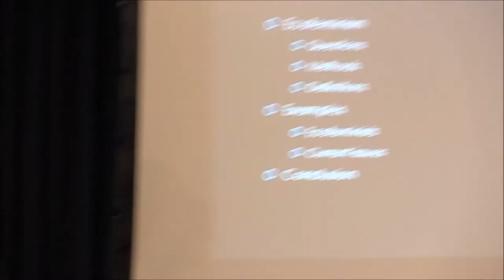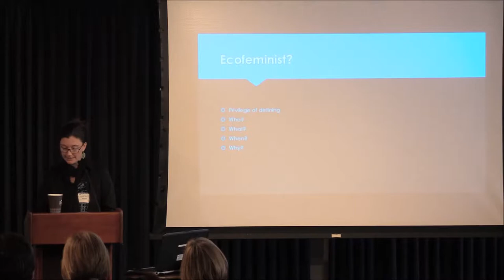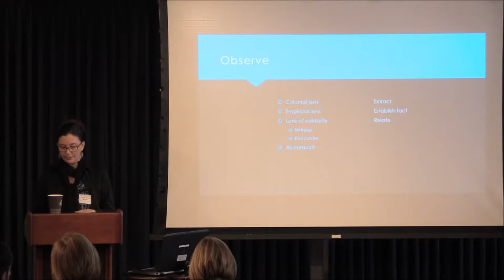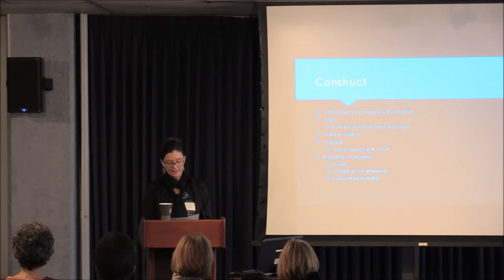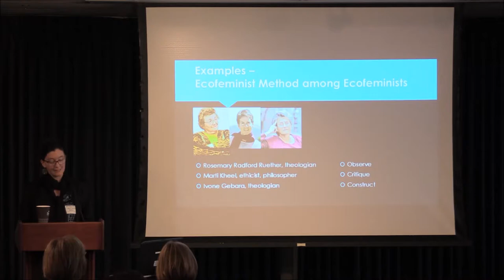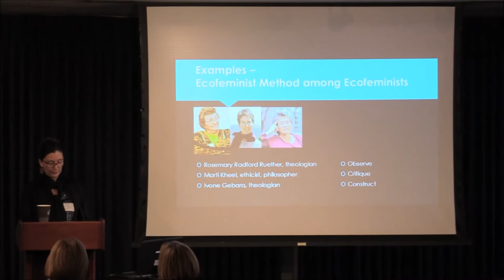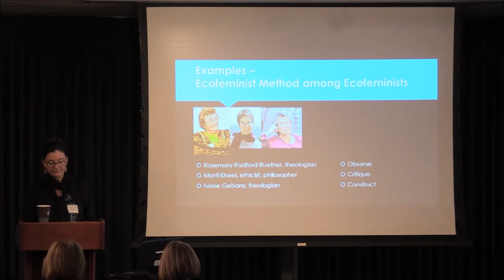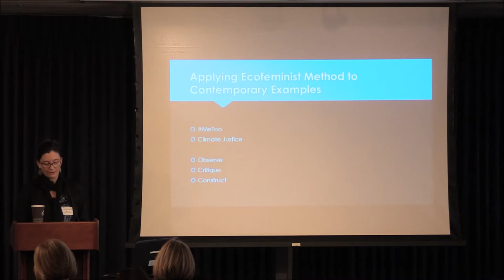Dr. Sarah Robinson-Bertoni: “Thinking like an Ecofeminist: Observe, Critique, Construct”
Presentation by Dr. Sarah Robinson-Bertoni on “Thinking like an Ecofeminist: Observe, Critique, Construct” at the third annual “Religion & Ecology Summit” at the California Institute of Integral Studies (CIIS) on March 16, 2018.

Summary of talk: Twenty-first century ecofeminist scholarship functions in three parts: 1) observe, 2) critique, and 3) construct. These three steps are not unique to ecofeminism, yet they express a multilayered epistemology, which does not entertain philosophical wistfulness or remain frozen by critical deconstruction. Ecofeminists endeavor to be part of necessary change not only in scholarship, but in concrete, material consequences for their work. Ecofeminists recognize a deeply flawed normative lens, or perspective, that makes exploiting nature and dehumanization appear to be normal, natural, human, and the right thing to do. Recognizing that marginalization appears in distinct and unique forms, contemporary ecofeminists are concerned with those who suffer abuses, but also turn their attention to the perpetrators of abuses, environmental and human. Further, ecofeminists participate in environmental activities and social movements, tying together critical conversations with solution-building actions. The presentation will draw on examples, such as the MeToo and climate justice movements.

Dr. Sarah Robinson-Bertoni is a critical-constructive scholar of religion, ecology, and social justice at Santa Clara University.  She earned the M.A. History degree from the Graduate Theological Union in 2005 and the Ph.D. Religion degree from Claremont Graduate University in 2015.  She employs comparative, feminist, and qualitative research methods to study eco-food, sustainable agriculture, and climate concerns in religious contexts.  For research and teaching, she studies religious, political, and ethnic pluralism as facets of community sustainability, encouraging students to encounter others’ lives with respect and dignity.  Her publications focus largely on contemporary U.S. Muslims, who express religious identity through ecological food practices.  Among family and friends, she enjoys hiking local hills, tinkering in her community garden plot, cooking and eating seasonally, and singing.

Video Recording by Richard Page